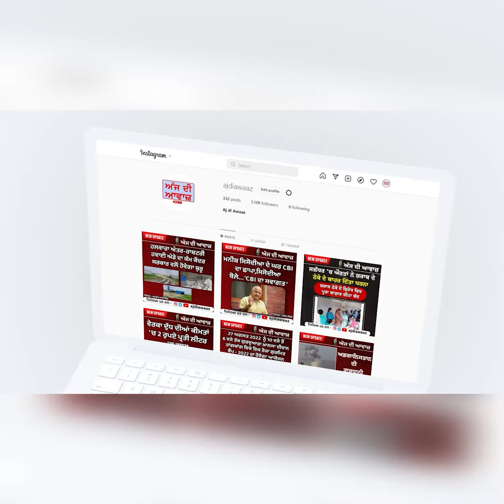ਫਤਿਹਾਬਾਦ 'ਚ ਵੱਡਾ ਹਾਦਸਾ